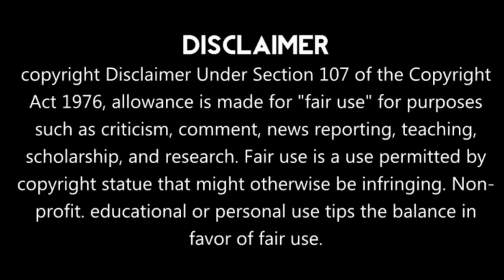Lost ✈️ Season 6 Episode 17 Part 1 | Explained in Tamil | Film Matrix | Mysterious Series